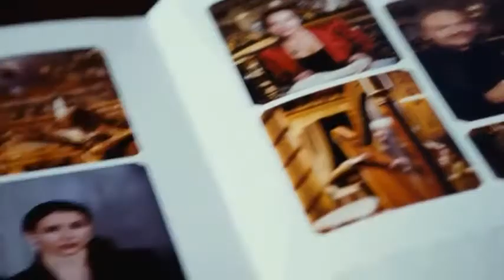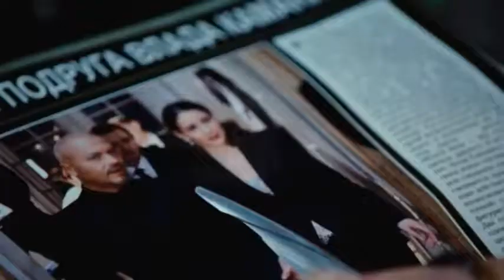Трейлер фильма "Про любоff" - что дают уроки техники речи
Интересная история девушки Даши, приехавшей с подругой «покорять» Москву, связана с тем, как на практике применяют знания, которые освоили на уроках по технике речи политики, бизнесмены, медиа персоны.

Дело в том, что техника речи — это специальность Даши , которая загружена работой в детском доме и на телевидении, и вдруг Даша получает выгодное предложение, от которого не может отказаться.